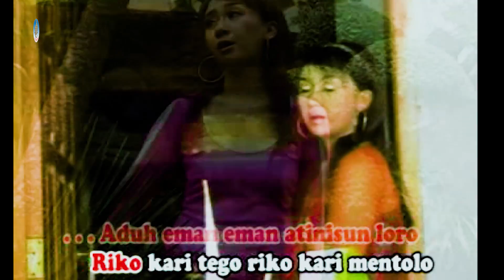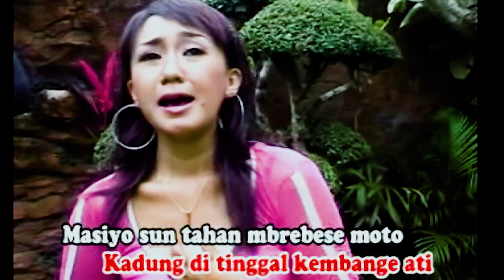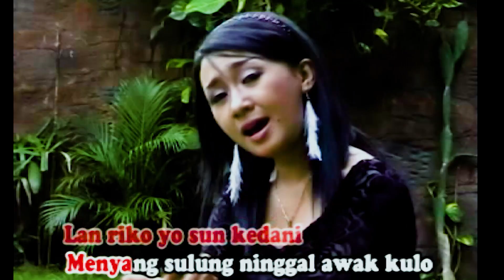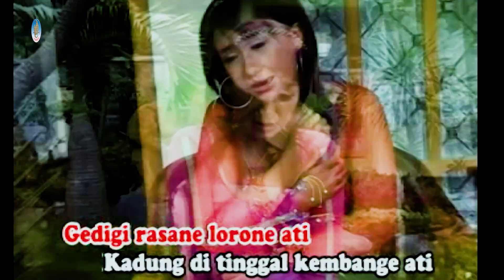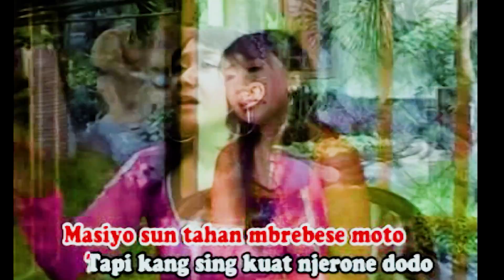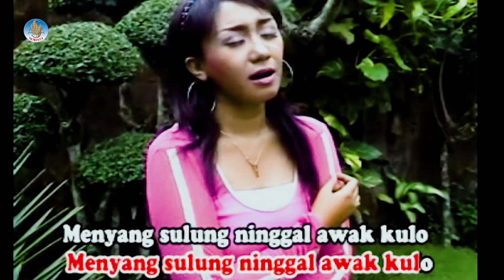RIMA CITRA SARI - TATU ATI | Pop Alternatif Osing Banyuwangi ( Official Music Video )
Official Music Video dari  Rima Citra Sari "Tatu Ati "

Produksi : PT. ALUNA SWARA ALAM SEMESTA [ ASA SEMESTA​​​​​ ]
Album SINGLE TEMBANG OSING BANYUWANGI
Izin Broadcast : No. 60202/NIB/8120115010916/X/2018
Lulus Sensor :  2277/R13/J1/P6.N/03.2026/2021
Judul Lagu  TATU ATI
Penyanyi / Vokal  RIMA CITRA SARI
Ciptaan  AKHMAD YASIN
Arranger/ Musik  AKHMAD YASIN
Video Clip VARDAN SHOOTING Muncar Banyuwangi Jawa Timur
Lokasi  Srono Banyuwangi Jawa Timur
Musik/Genre POP OSING BANYUWANGI
Terima kasih kami ucapkan kepada :
Mas AKHMAD YASIN - Pencipta Lagu
Mas HAMID M NUR - Pencipta Lagu
Mas AKHMAD YASIN sebagai Arranger Musik
Mas SON HAJI - Pengambil Gambar
Tiem VARDAN Shooting  -  FInishing Clip

LIRIK LAGU

@produced by : pt aluna swara alam semesta [ asa semesta ]